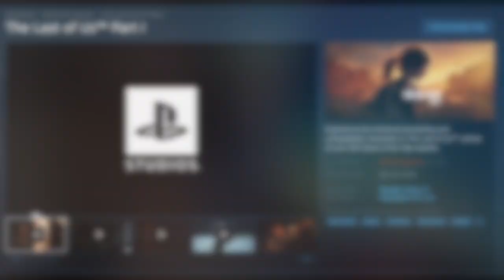PlayStation on PC in 2023: Sony Hates Money or Something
0:00 Intro/The Good Ports
2:16 Uncharted 4 and Sackboy
3:45 Returnal
6:17 The Last of Us aka Arkham Knight 2
9:34 Bloodborne, Demon’s Souls, and Sony Hates Money